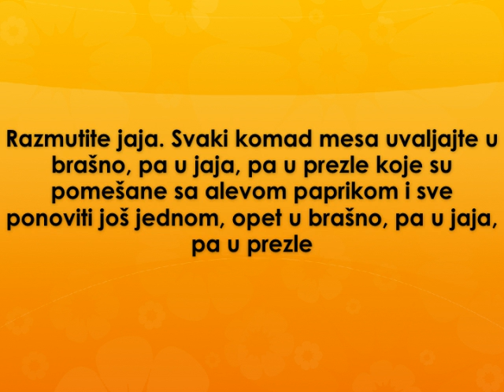Piletina na madjarski nacin Recept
recept za piletinu na madjarski nacin